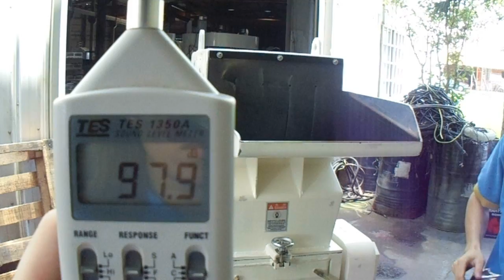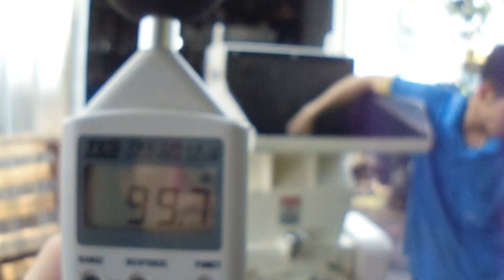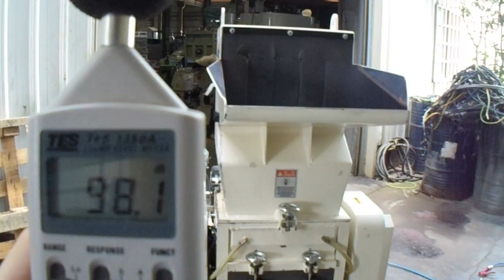A400-15HP TEST VIDEO 2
MACHINE:A400-15HP
SCREEN:10MM